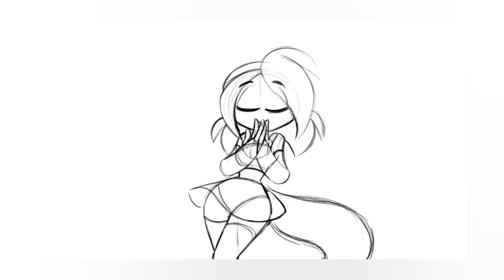Works in progress!!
Random Fun and practice work i wanted to share with everyone, I hope everyone enjoys ❤